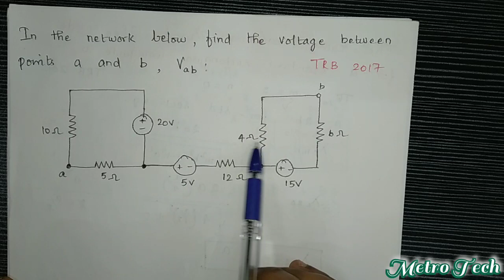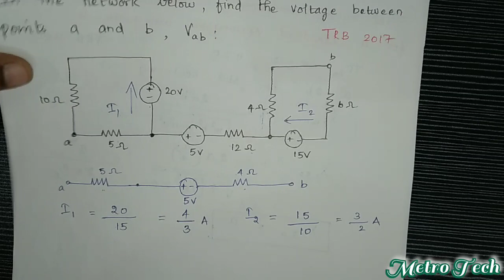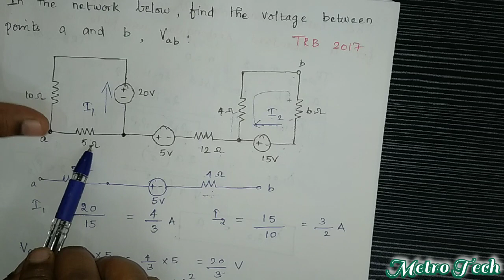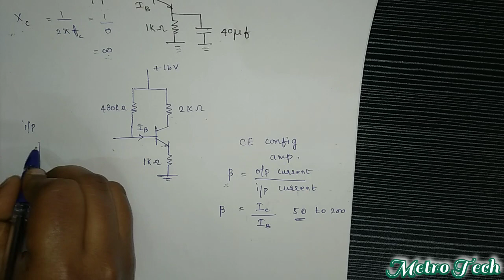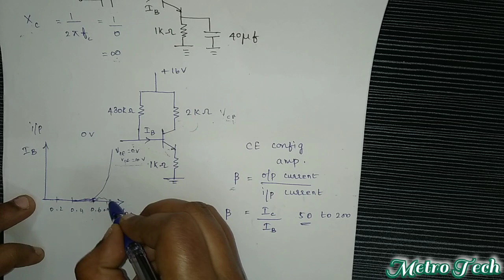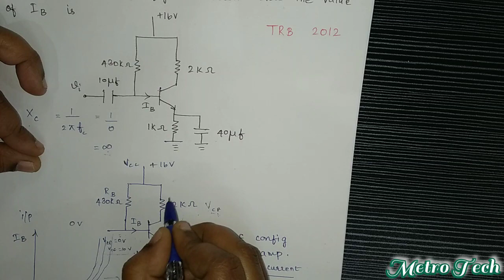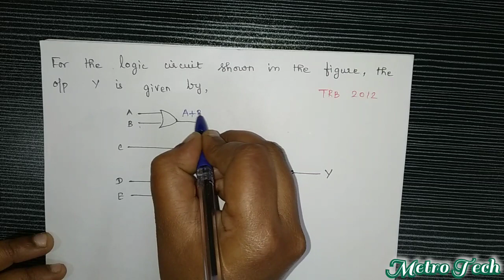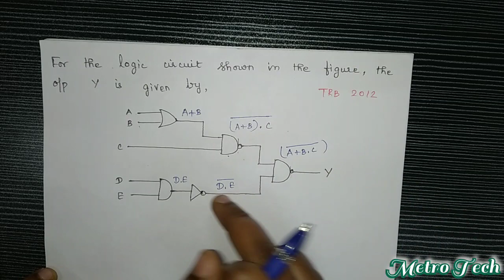TRB ece question paper/trb ece preparation/trb ece polytechnic study materials/trb ece 2017/trb ece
TRB conducted exam for the recruitment of Lecturers in Government Polytechnic college in 2012 and 2017.In this video 2012 and 2017 TRB Polytechnic Question Paper was solved with detailed explanation in tamil. It will be helpful for those who are preparing for trb polytechnic,tneb ae,nic,gate,tnpsc ae and other technical competitive examinations.

Music credits